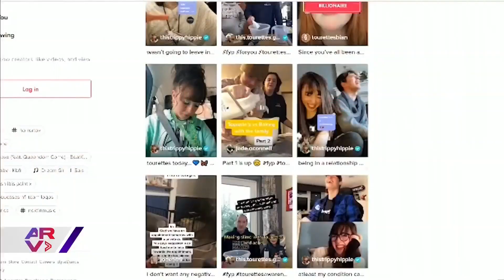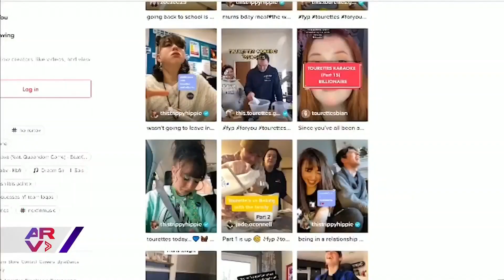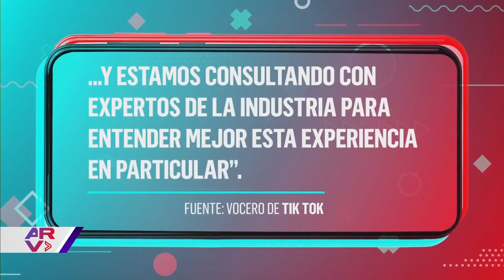Redes sociales podrían causar tics nerviosos en adolescentes, según aseguran expertos